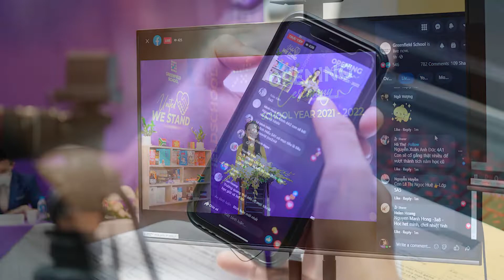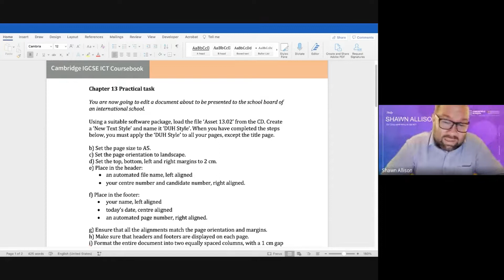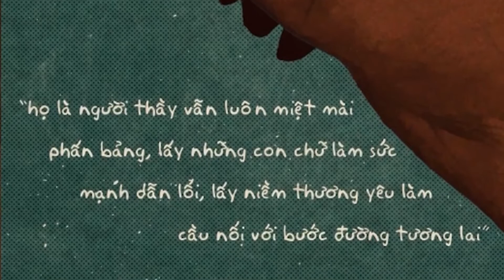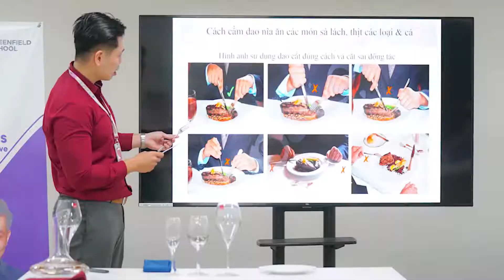Nhìn lại năm học 2021 - 2022 | Greenfield School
Năm học 2021 – 2022 là năm học đầy biến động và không hề dễ dàng với 2/3 thời gian các con Học sinh phải học trực tuyến tại nhà. Nhưng không vì thế mà thầy trò Greenfield School ngừng nỗ lực, cố gắng gom góp những ấn tượng khó quên với vô vàn câu chuyện ấm lòng và hàng ngàn điều ý nghĩa!

Bước qua một năm, Greenfield School tự hào và cảm ơn vì luôn có sự đồng hành của các con Học sinh, các bậc Phụ huynh và các Thầy, Cô giáo. Và hơn hết, cảm ơn một năm học đầy thử thách để chúng ta nhận ra được sức mạnh của sự chung sức, đồng lòng. Khi tất cả chúng ta hợp lực vì một mục tiêu chung, vẫn những con người ấy, vẫn môi trường ấy, dù có thách thức lớn đến đâu, chúng ta có thể cùng nhau đạt được thật nhiều thành công.

Kính mời Quý Phụ huynh, các Thầy, Cô giáo và các con Học sinh cùng dành 350 giây để nhìn lại năm học 2021 – 2022 qua video dưới đây. Và hi vọng rằng Quý Phụ huynh, các thầy cô giáo và các con Học sinh sẽ tiếp tục đồng hành với các hoạt động ý nghĩa của Nhà trường trong năm học tới!